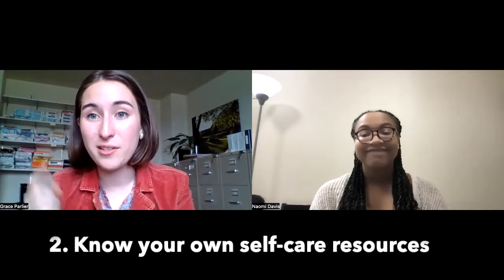Ask an Intern: Interview Tips with Grace Parlier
Join Naomi as she asks current intern, Grace Parlier to share some tips that she found helpful while interviewing for her internship.